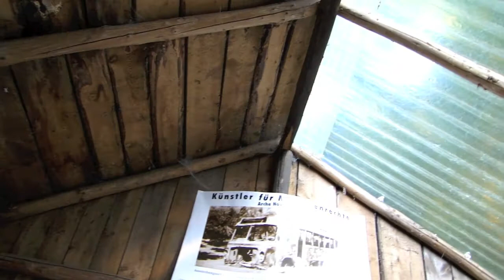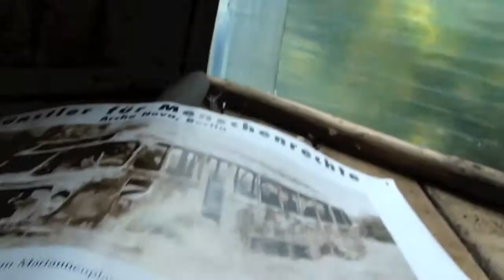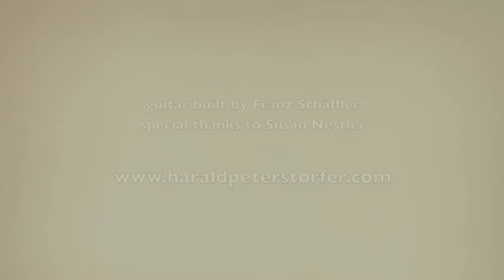Harald Peterstorfer`s Traumzauberbaum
"Traumzauberbaum" is part of my new CD "Königskinder"

"Such a soothing sound. Harald Peterstorfer is to the guitar what George Winston is to the piano" DIANA HARTMAN

„I love your music, Harald - transports me to wonderful places" MARIA LINNEMANN